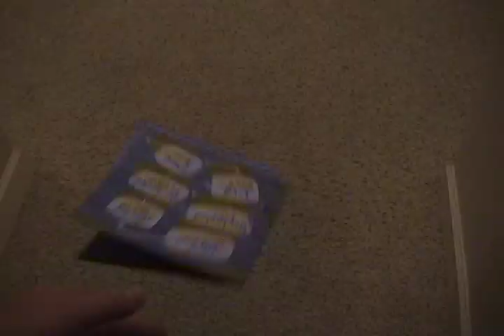Pugs and Music Cards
Watch Mugsey attack our music card. Pretty Funny